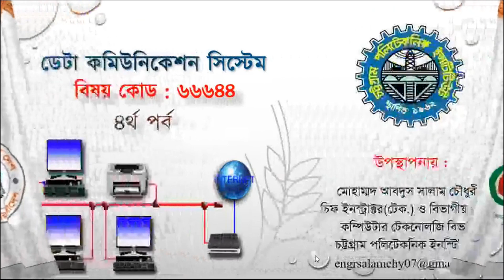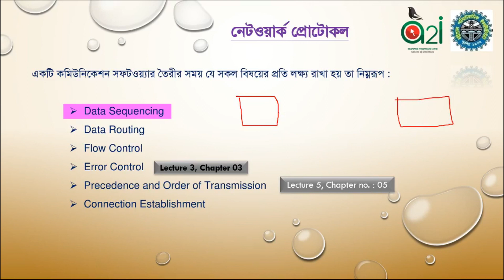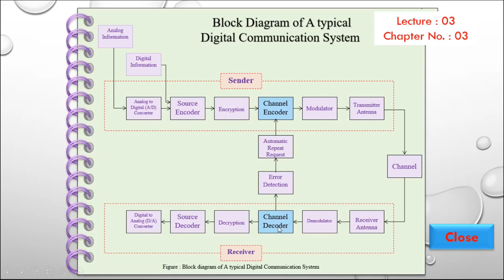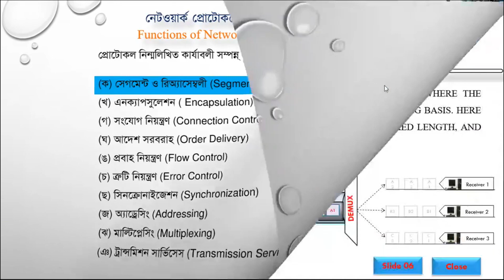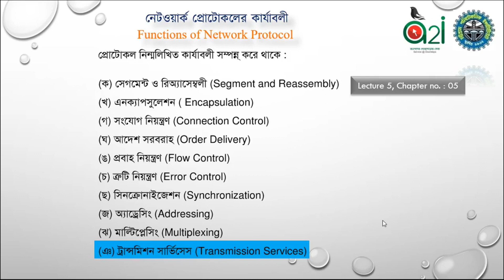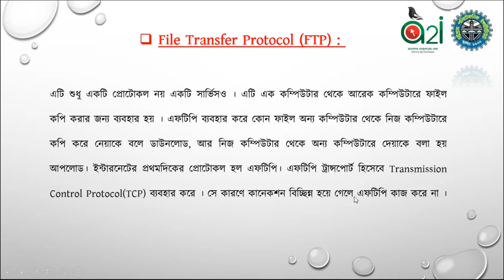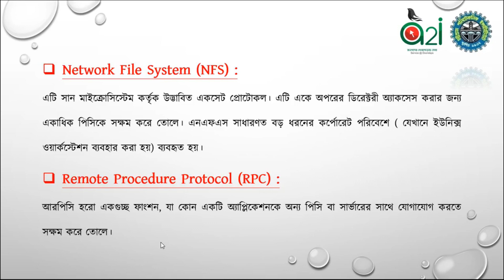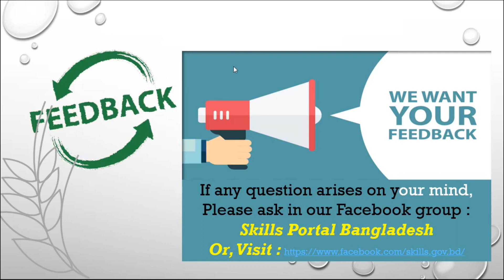Data Communication System(66644) Class 08 | 4th CMT Department |Skills Portal Bangladesh | HR Bangla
Computer Technology- 4th Semester
Data Communication System
Subject Code: 66644
Presented by :
Engr. Mohammad Abdus Salam Chowdhury
Chief Instructor & Head of the Dept
Department of Computer Technology
Chattogram Polytechnic Institute

Skills Portal Bangladesh is a matchmaking platform among Youth, Training Center, Employer and Bangladesh Government.

🎧🎧 Follow Us  🎧🎧